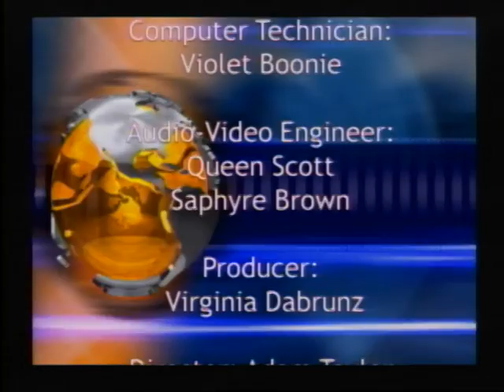FMS News for October 17, 2019